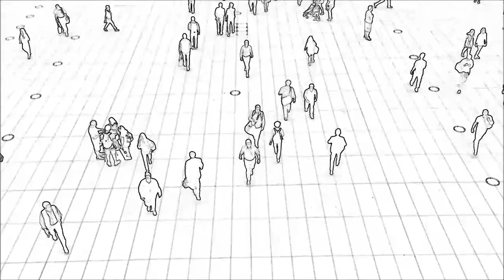Precht - Grundeinkommen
17.05.16